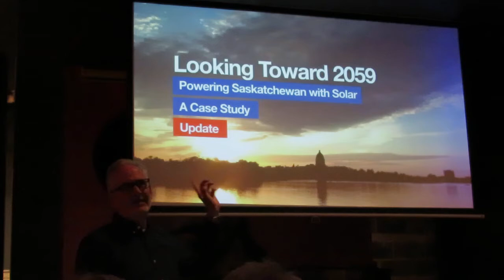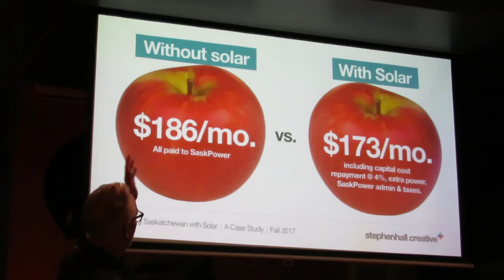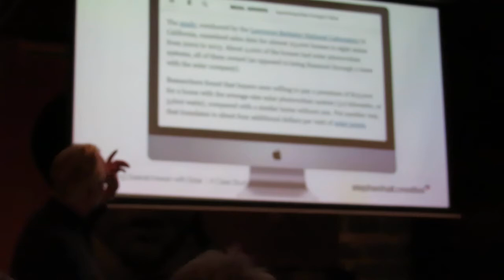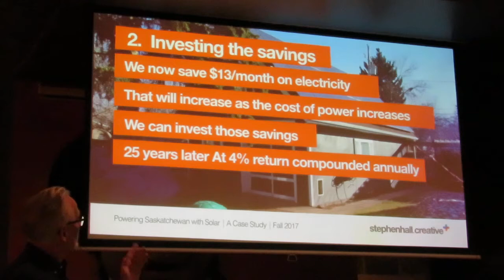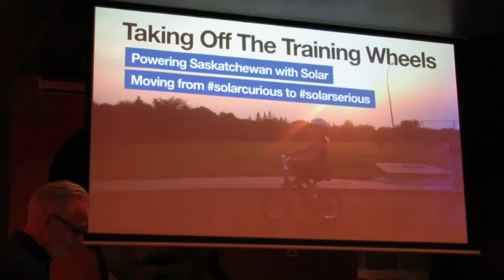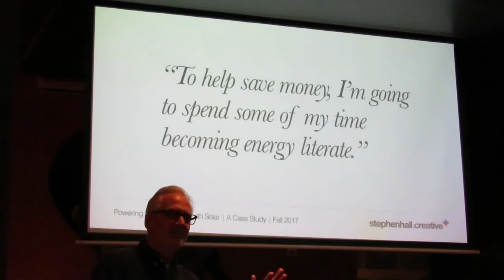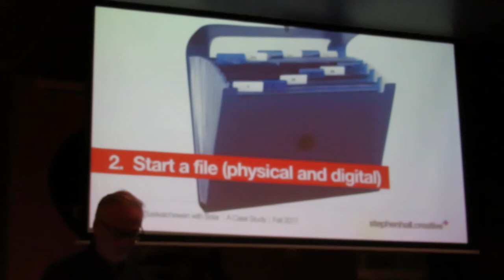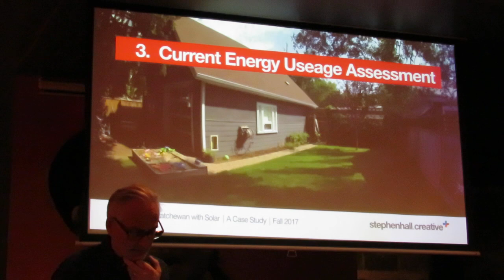Regina Solar Co-op Nov 6, 2017 3322